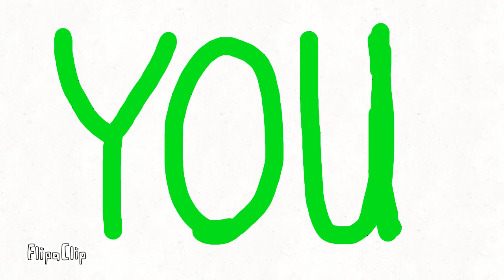School project Animation